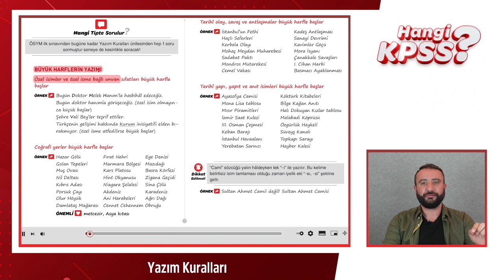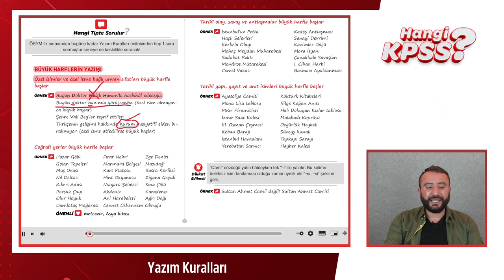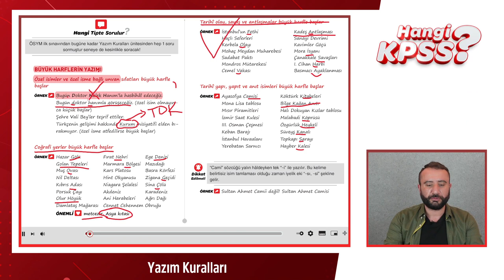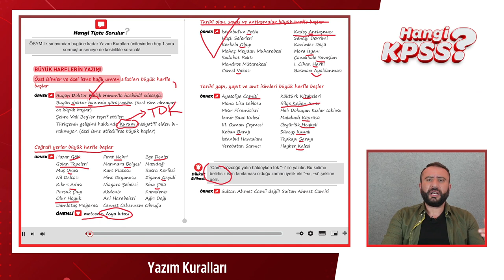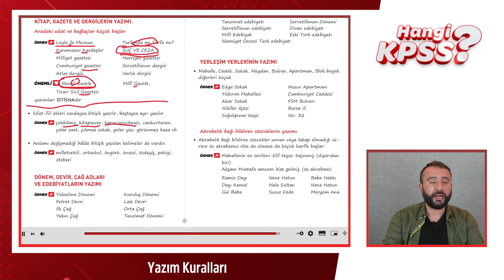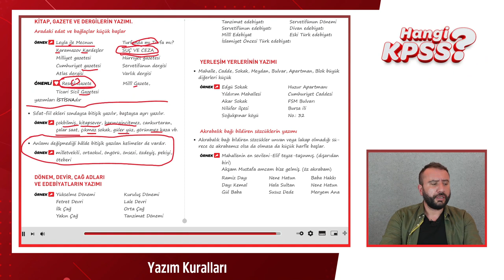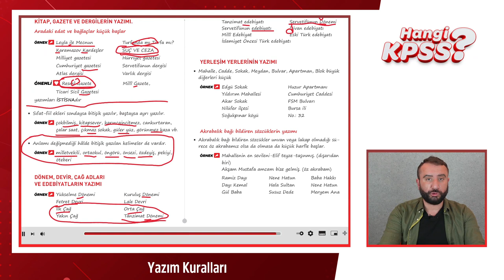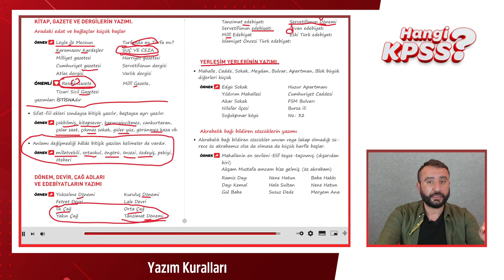13) KPSS Türkçe Yazım Kuralları -1 Ercan Gökbayrak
HANGİ EKİP ?

Türkçe: Ercan Gökbayrak
Matematik: İlkhan Altunbüken
Tarih: Sinan Doğan
Coğrafya: Bekir Oktay
Vatandaşlık: Yasemin Çakıraslan Özkanlı

Hangi Tasarımcı?
Emre Alkaç

Hangi Dizgi?

Görüntü Yönetmeni : Arif Emre Yampal
Işık: Bahar Atcı
Makyaj: Banu Sezer
Ses: Ali Kenan
Set Asistanı: Ajda Tekkan
Kurgu: Zümrüt Murat

Hangi Orkestra ?

Stüdyo: MG Müzik
Mix&Mastering: Gökhan Över
Kanun: Sinan Yeşilyurt
Ritim Sazlar: Emre Sazak
Yaylılar: İsmail Kabacı

Hangi Stüdyo ?

Ciney Soft